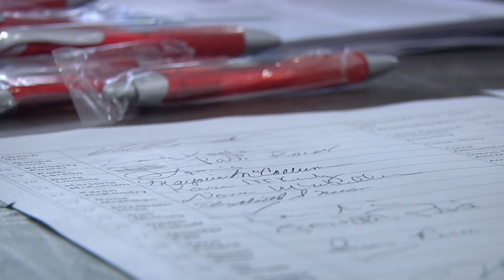Zombi Bootcamp Flu Shot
Eastern Florida State College Zombie Week Flu Shot.